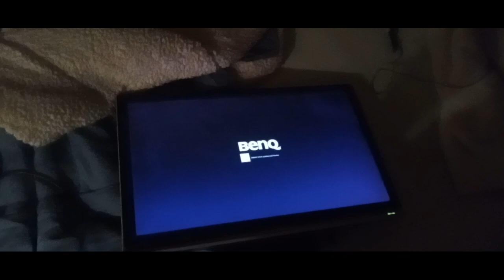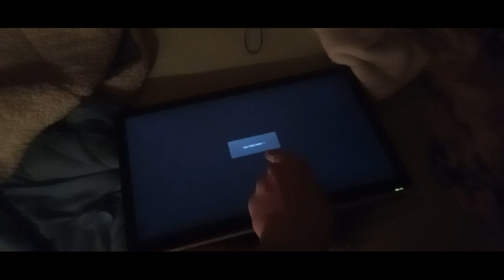skusil jsem rozjet benq monitor